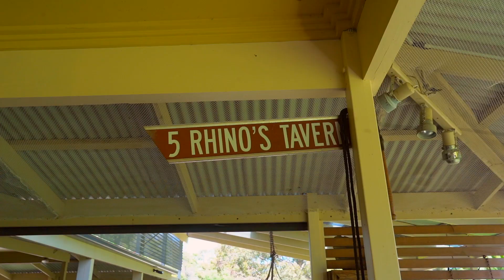18 Tonto Road Hay Flat AVM28112022